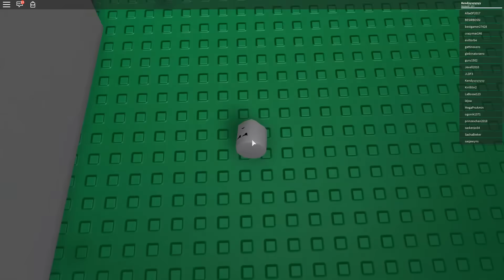SCAPPO dal TORNADO GIGANTE su Roblox (Natural Disaster ITA)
Il primo video su Natural Disasters vi è piaciuto tanto, supporterete anche questo? Lasciate un bel mi piace ♥ ♥